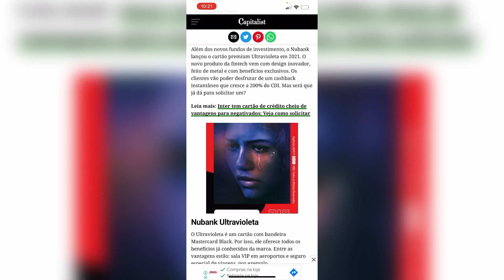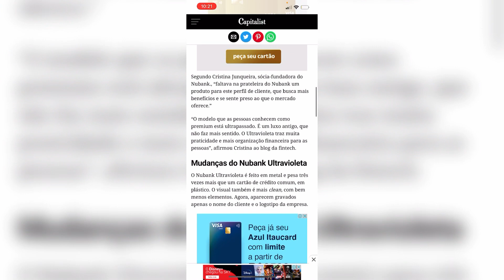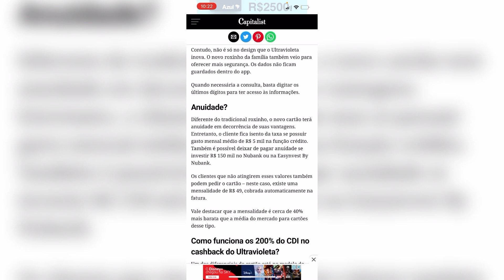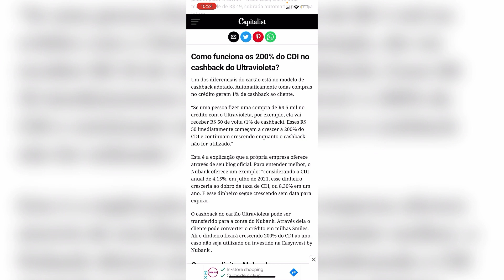NOVO CARTÃO DE CRÉDITO BLACK DO NUBANK JÁ ESTÁ DISPONÍVEL NO APP? 💜